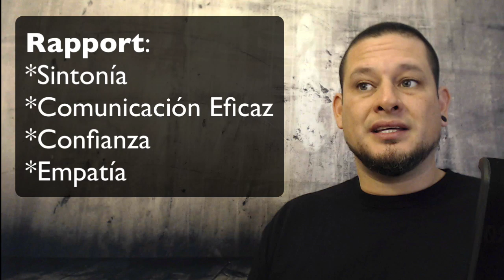La Estrategia No.1 Para Que Cualquier Técnica de Hipnosis Funcione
Aprende Hipnoterapia Profesional con Entrenamientos Prácticos y Mentorías en Vivo.
🔥 Accede Gratis por 14 Días 🔸100% Interactivo🔸 100% Didáctico🔸 100% Virtual